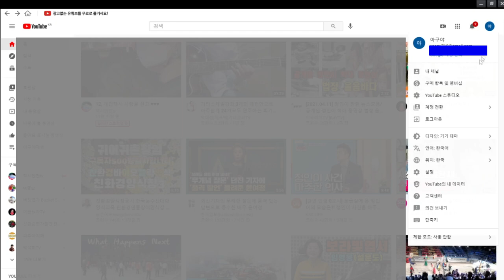✨유투브 승인신청을 위한 시청시간과 구독수 보는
✨이미 아시는 분은
아무것도 아니고 매우 쉬운 것이나

처음 하시는 분은 소소한 것도
힘들게 알아야 하는 과정을 거칩니다.

간단한 것이지만  혹시 모르실분 을 위하여
짧은 영상으로 구성해보았습니다.

도움이 되셨으면 합니다
감사합니다